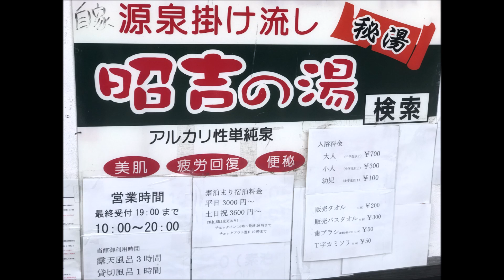【伊豆】昭吉の湯 かけ流し100% 高台にある素朴な温泉～静岡県下田市 Shokichi no Yu, Shimoda, Shizuoka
伊豆半島下田市の中心部から西へ8キロほど入った高台にある一軒宿。温泉水で有名な「観音温泉」のすぐ手前にあります。

昭吉の湯も飲泉できる源泉かけ流し100＆の温泉です。とろみがあり肌触りが良いアルカリ泉。

素朴な温泉が好きな方、伊豆のドライブ途中に日帰り温泉を探している方におススメです。

（秘湯宿.com）

おふろの申し子「秘湯っこ」です。

別館ちゃんねるでは観光スポット･グルメの動画もアップしています。

デジイチ